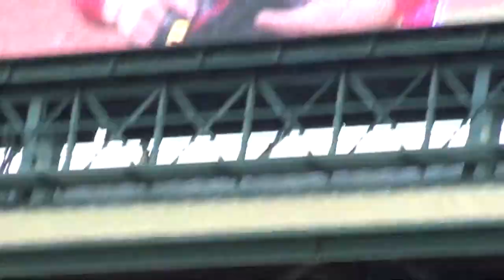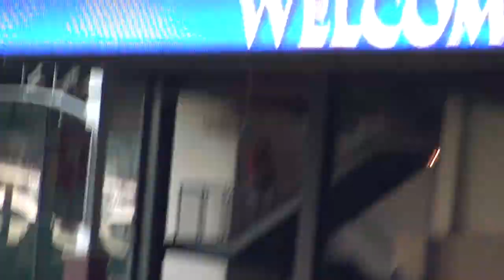Robbie Ross Ranger Rookie.MTS